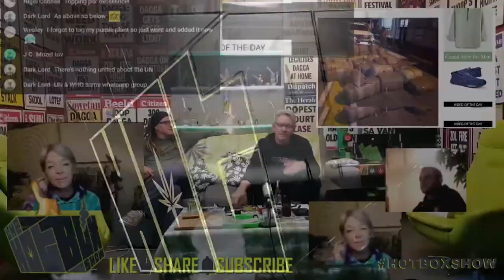CBDNN - Ep132 - Army policing weed...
🇿🇦CBDNN asks why the army are spending more time 'policing' weed than covid.